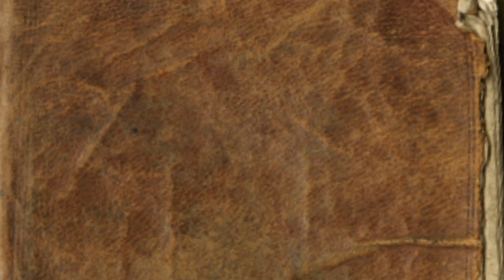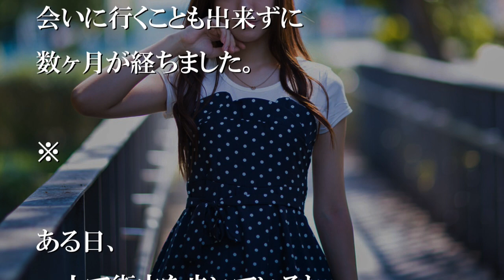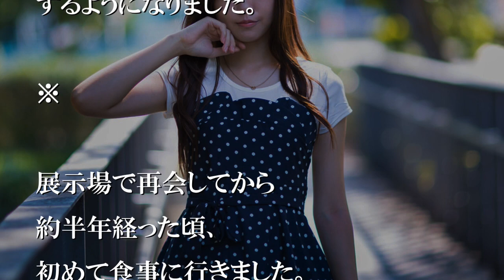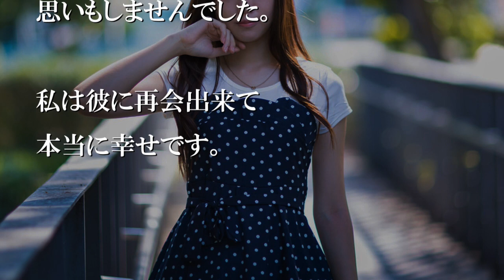家族で出かけたら、背後から声をかけられた【感動する話】